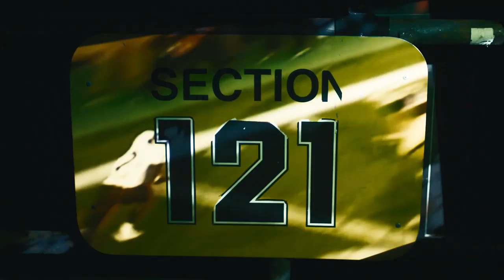Folsom Field with Medford Moorer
Folsom Field, named after legendary University of Colorado Coach Frederick Folsom, opened for the 1924 season and has been the home of Buffs ever since.

Music composed for this video by CU student Chris Taylor

Produced by CU_Video